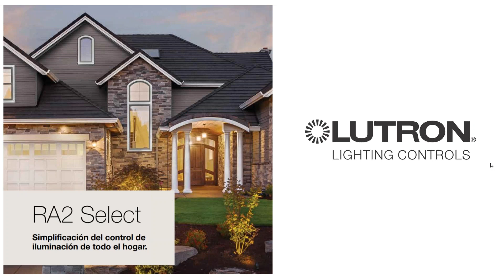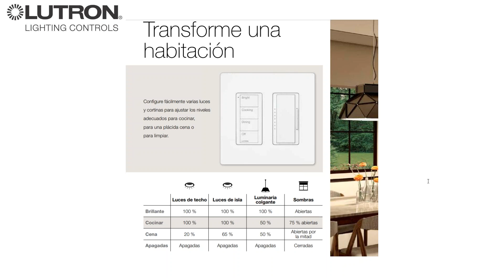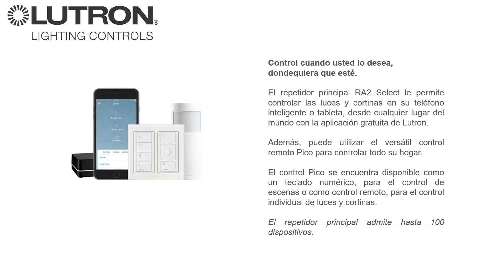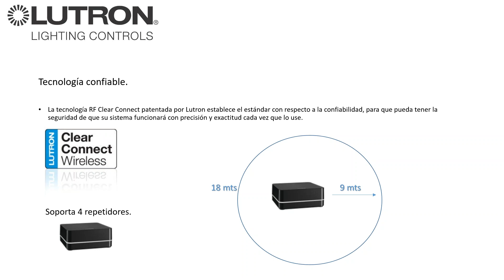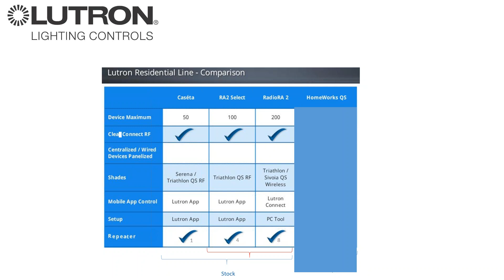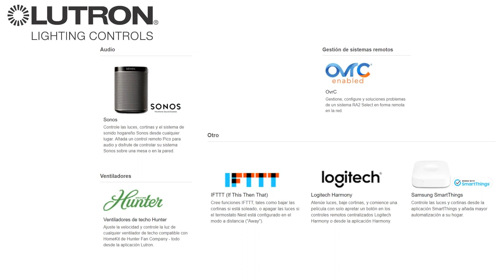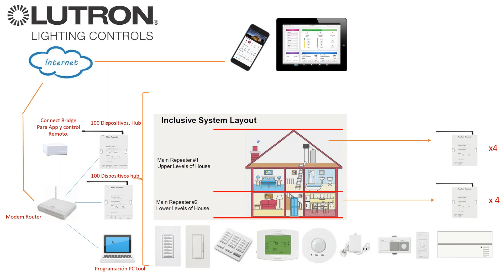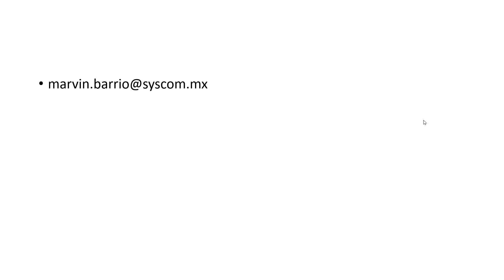Lutron IoT, conectividad a tu alcance